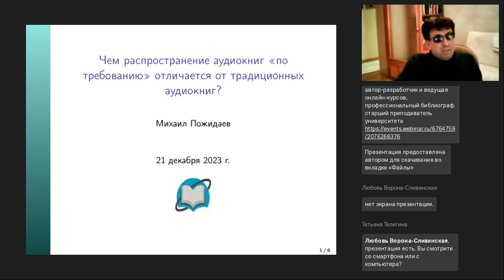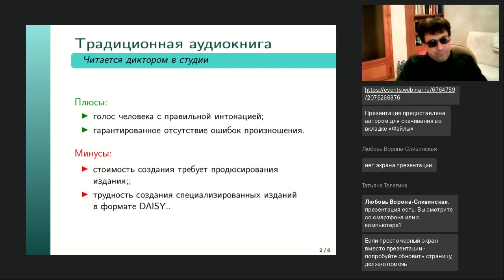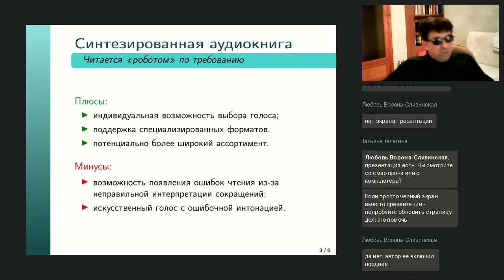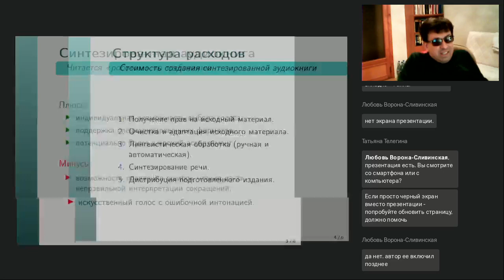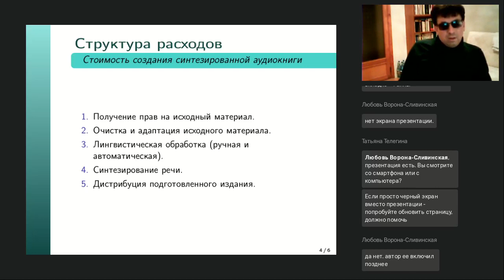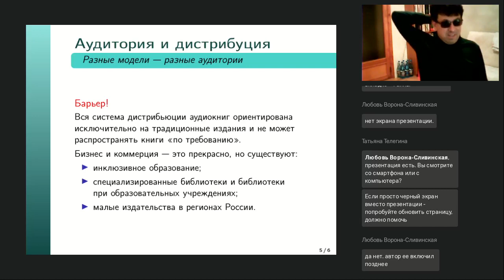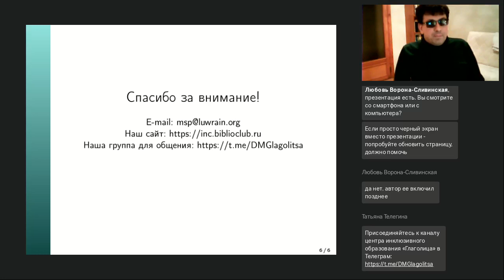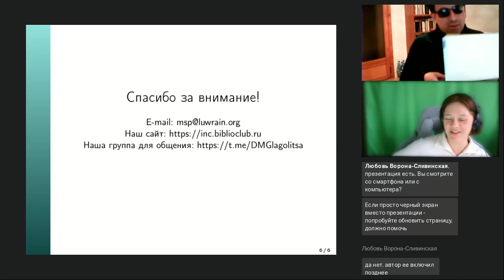Чем распространение аудиокниг по требованию отличается от традиционных аудиокниг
Вебинар
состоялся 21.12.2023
Ведущий вебинара:
Михаил Пожидаев, кандидат технических наук, специалист в области теоретической информатики

Одно из самых распространённых заблуждений индустрии аудиокниг связано с тем, что люди часто смотрят на аудиокниги «по требованию» как на более дешёвый вариант традиционных аудиокниг. Такое отношение — признак глубокого непонимания природы новой индустрии. В традиционной аудиокниге слушатель не может выбрать голос и не имеет возможности навигации по тексту, из которого была создана книга. Поэтому воспринимать их следует как два абсолютно разных типа продукции. Подобные различия приводят к различиям в аудиториях слушателей, а также к различиям в экономической модели их создания и распространения. И всю совокупность различий этих двух принципиально разных категорий литературы мы рассмотрим на нашем ближайшем вебинаре!